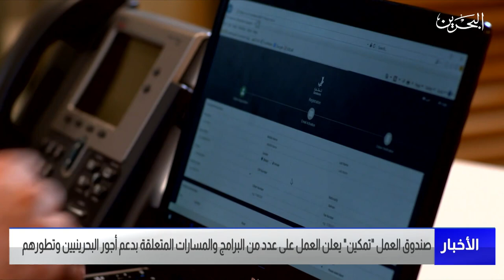مركز الأخبار : صندوق العمل تمكين يعلن العمل على عدد من البرامج المتعلقة بدعم أجور البحرينيين وتطورهم